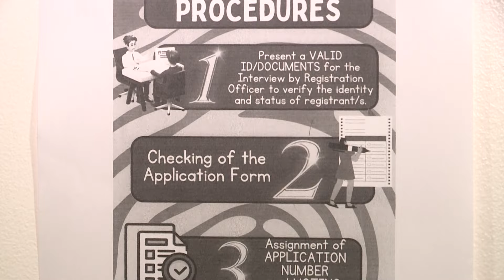‘Register Anywhere’ Program ng COMELEC, dinala na rin sa tanggapan ng PTV